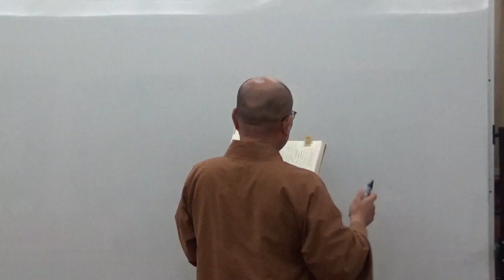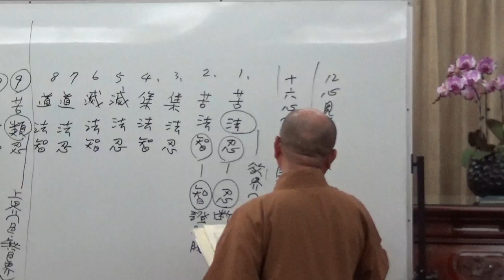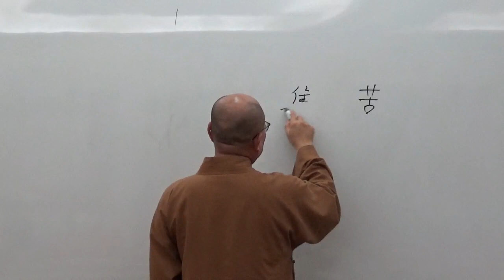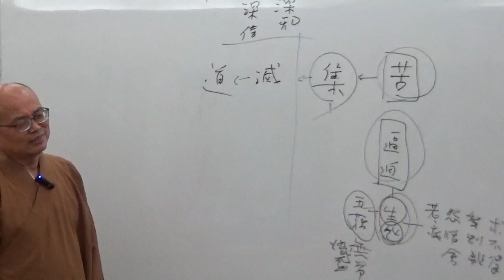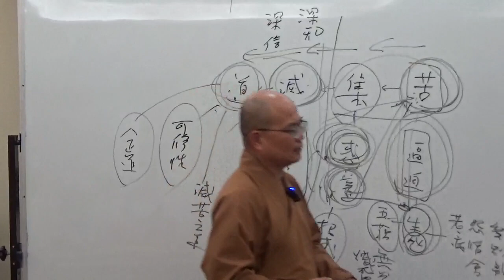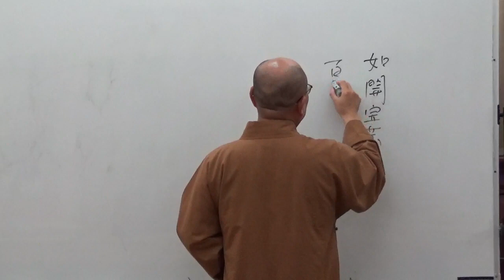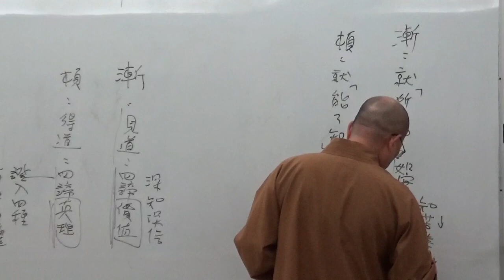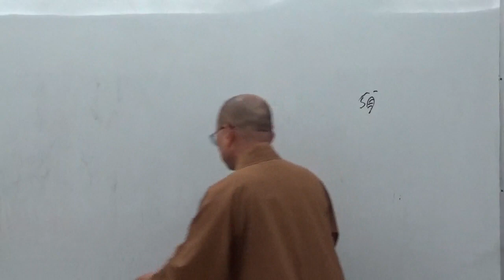成佛之道 057-1 ~ 如正法師